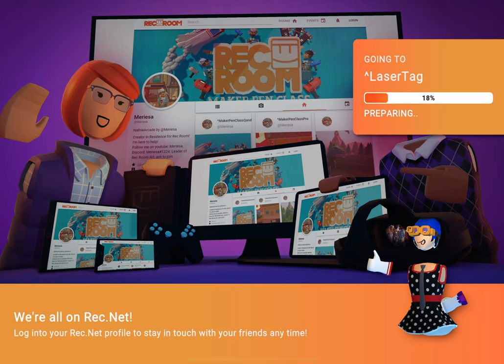Rec room laser tag players vs hackers